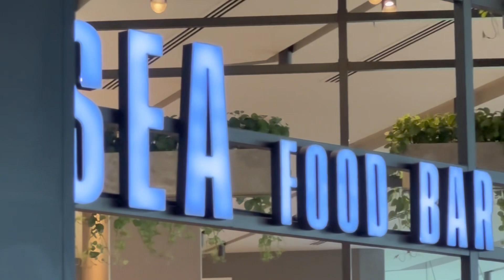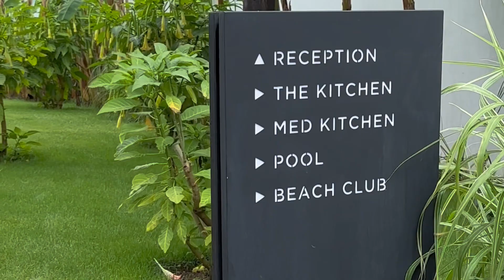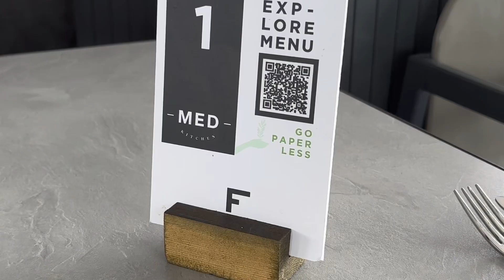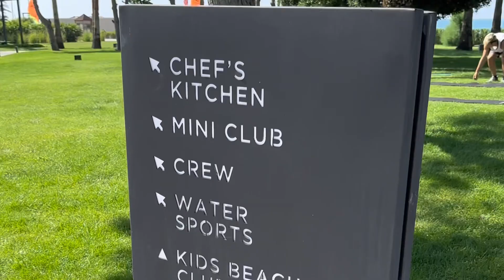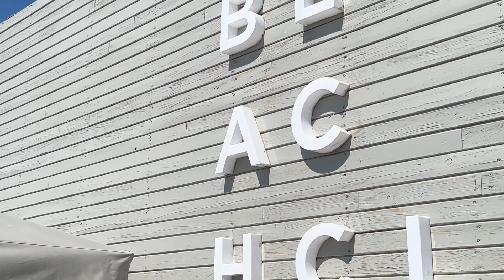Turkija. Paloma Finesse viešbutis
Pirmasis, ilgesnio pobūdžio maisto apžvalga, kurioje ne tik aptariau maistą, bet taip pat parodžiau ir kaip atrodo “Paloma Finesse” viešbutis, esantis Turkijoje, Sidės regione.

Į kelionę vykome su “Tez Tour” agentūra.

Smagaus žiūrėjimo!